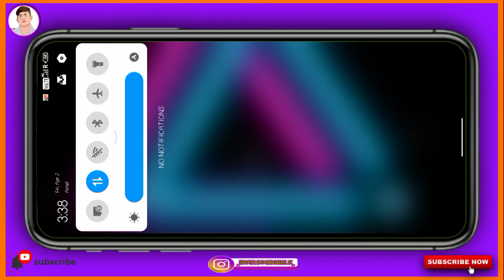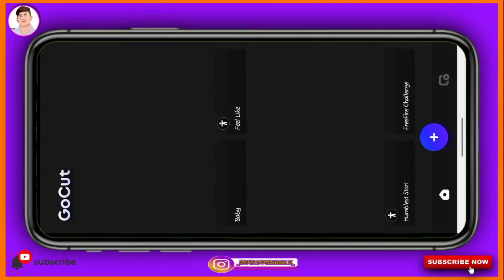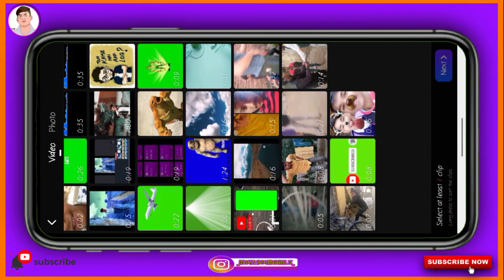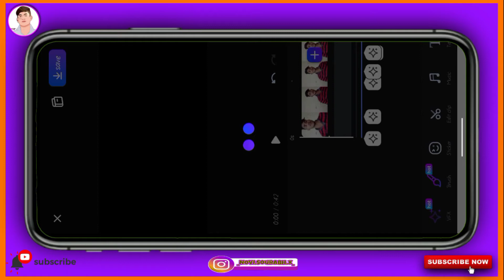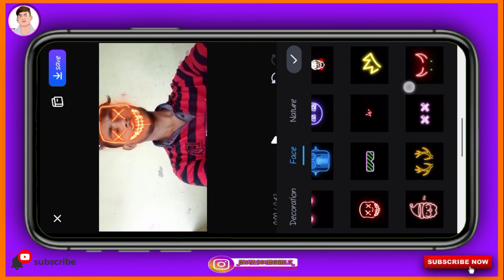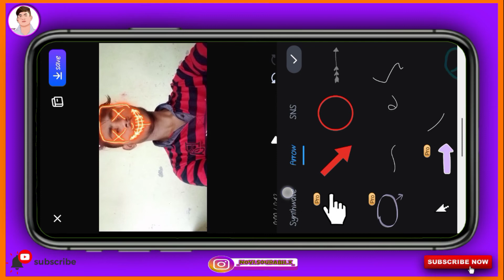How To Edit Video In Go Cut App | GoCut Video Editing Tutorial In Hindi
FOLLOW ME GUYS INSTGRAM 👇🏻.

INSTAGRAM FOLLOW ME GUYS 🙏 LINK 👇🏻

DOWNLOAD MORE AAP LINK 👇🏻.

How To Edit Video In Go Cut App | GoCut Video Editing Tutorial In HindiHow To Edit Video In Go Cut App | GoCut Video Editing Tutorial In Hindi

how to edit video in gocut
how to use gocut video editing apps
gocut video editing kaise kare
go cut tutorial
gocut glowing video editor app
gocut glowing effect
gocut scribble animation
gocut edit
scribble glowing effect video
scribble video editing apps
gokut video editing app
neon scribble effect
neon scribble effect android
reels video editing apps
how to make video in gocut
gocut video kaise banaye
scribble effect android app
scribble animation